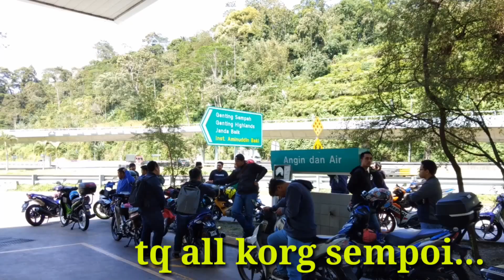LEMANG TO'KI RIDE WITH TEAM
Last minit audio ada maslah,so terpksa guna sari kata,apa2 kekurgn harap maaf guys...
AWE Y15
And folow my insta